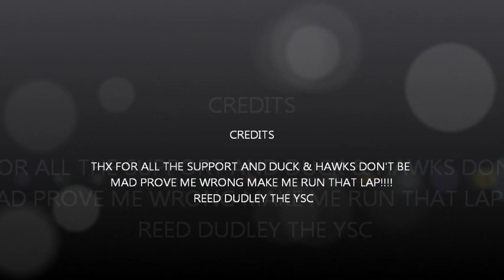DUDLEYTOLOGY #3 2014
THE YOUTHSPORTSCENTER'S RANKINGS SHOW!!